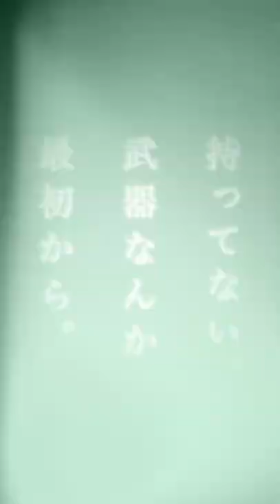サクッ！と知れるシャニマスアイドル シーズ【アイドルマスター】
アイドルの魅力がたっぷり詰まった✨サクッ！と知れるシャニマスアイドル✨
シーズver.公開！

▼「アイドルマスター シャイニーカラーズ」DLはこちらから！

【関連リンク】
アイドルマスター シャイニーカラーズ　４周年特設サイト

アイドルマスター シャイニーカラーズ　タイトル紹介サイト